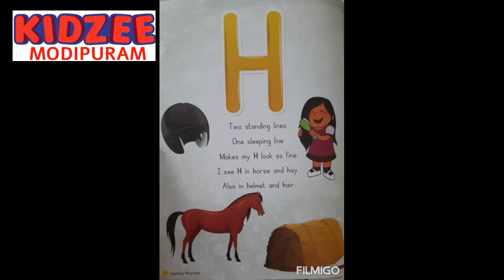NURSERY LETTER H RHYME